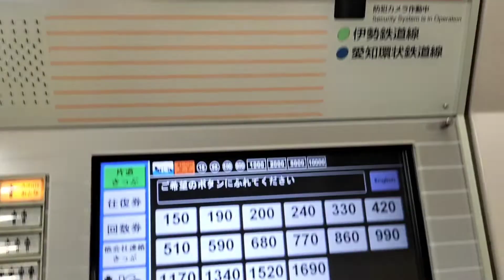JR東海 勝川駅の自動券売機で東海交通事業 城北線の切符を購入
JRの券売機で城北線の切符が買えます。城北線では使えないICカードの残額でも購入可能。
※勝川でJRと城北線のホームは500ｍ程度離れているので注意を